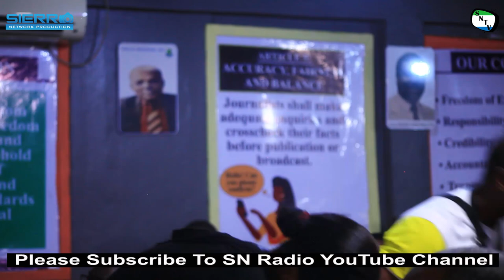NRM Blasts APC Old Guards Over Dictatorship & Prolonged Stay - Sierra Network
NRM Blasts APC Old Guards Over Dictatorship & Prolonged Stay.